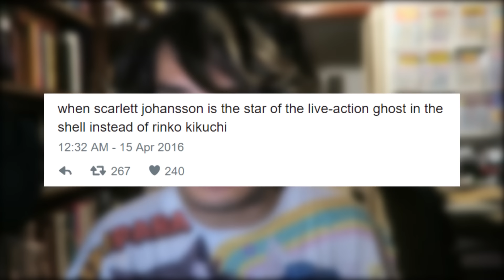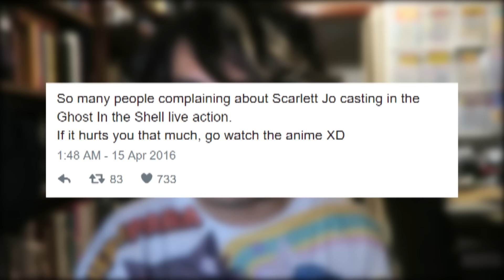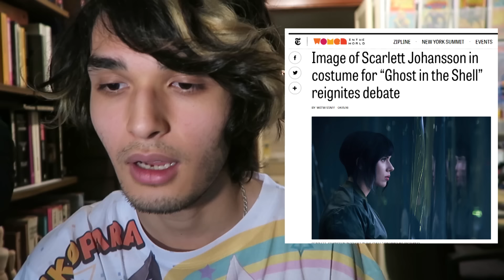Upcoming "Ghost In The Shell" Live-Action Movie ALREADY SUCKS!?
Sometimes, we all just need to chill the fuck out. Like seriously, dude.

// MUSIC //
Go Getta - Kailo

Also, Scarlet Johansson have my babies.